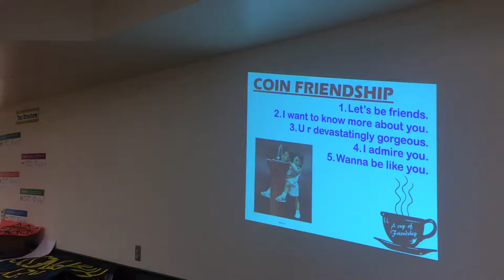Arleta High School Leadership Club - Teaming up for Success by JPG Seminars - Jeffrey Padre Guiwa